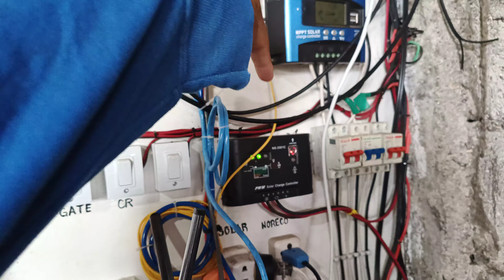BAHAY NATIN NAKA SOLAR NA LAHAT